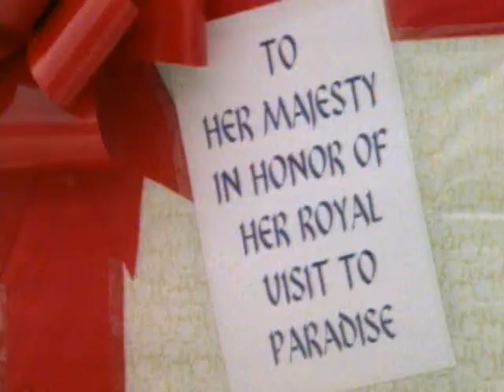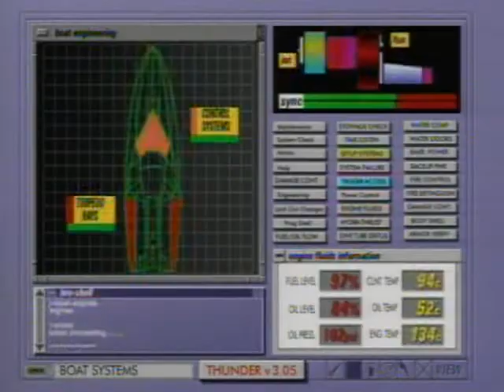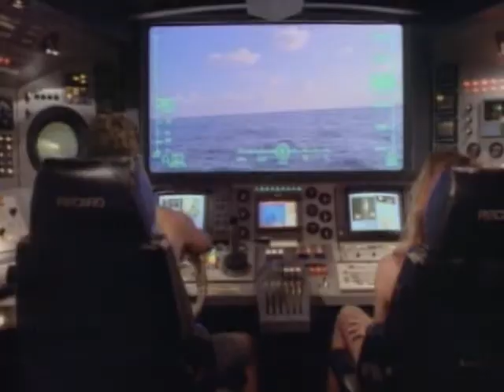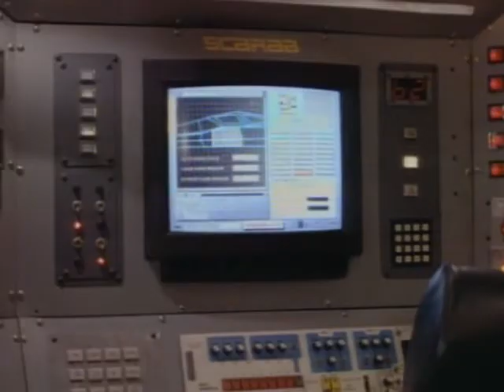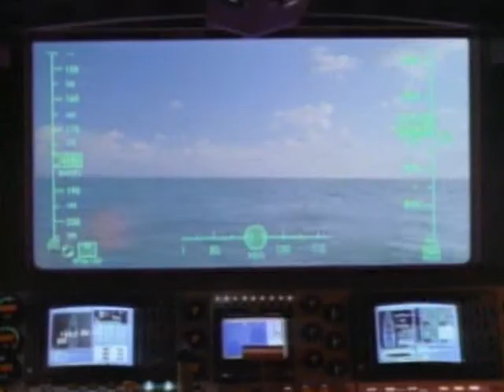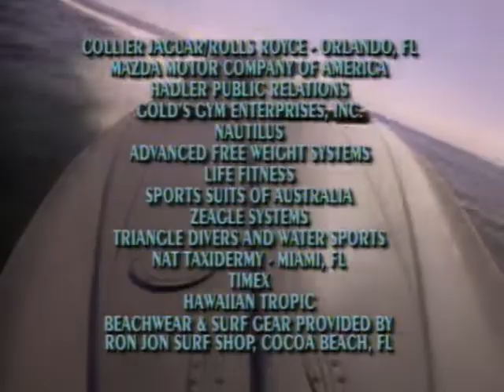Thunder in Paradise / Гром в Раю (ep.13) Queen of Hearts / Дама червей